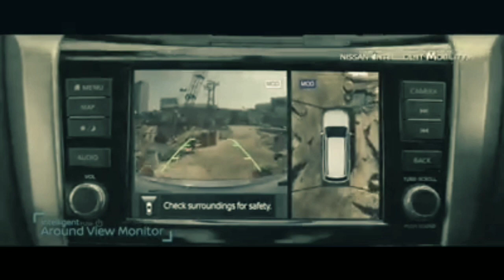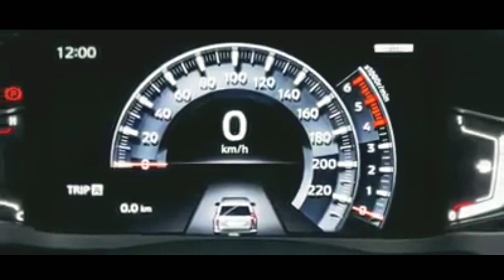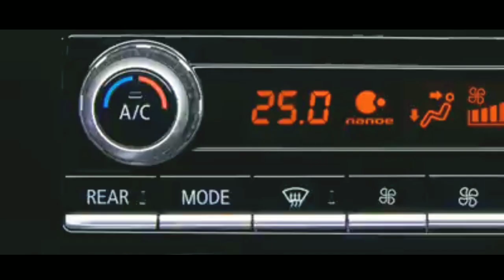Nissan Terra 2020 || Montero Sport 2020 || Battle Design